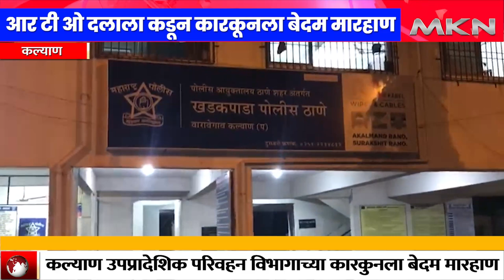आर टी ओ दलाला कडून कारकूनला बेदम मारहाण || MKN MARATHI NEWS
आर टी ओ दलाला कडून कारकूनला बेदम मारहाण

कल्याण उपप्रादेशिक परिवहन विभागाच्या कारकुनला बेदम मारहाण

शुल्लक करना वरून केली मारहाण

मनिष जाधव हे कल्याण उपप्रादेशिक परिवहन मध्ये कारकून या पदावर कार्यरत

कल्याण उपप्रादेशिक परिवहन मध्ये   लायसन्स, परमिटचे ,परवाना ,नूतनीकरणचे काम करणाऱ्या आरटीओ दलाल मच्छिद्र केणे आणि त्याच्या तीन ते चार साथीदाराने कारकूनला बेदम मारहाण केल्याची घटना कल्याण उपप्रादेशिक परिवहन विभागात घडली आहे
 कल्याण खडकपाड पोलिस ठाण्यात गुन्हा नोंद करण्याचे काम सुरू